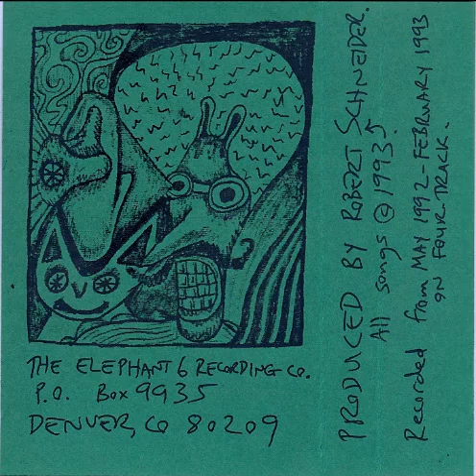Marbles - 03 Meaning To It All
Marbles is the solo project of Robert Schneider.
mastermind of the apples in stereo and elephant 6 collective

My goal is not to make money with these songs, but to make it accessible to more fans like me

all guessed titles except 1 and 2